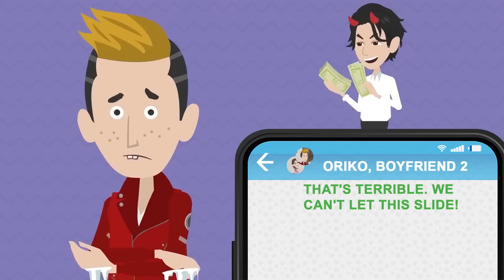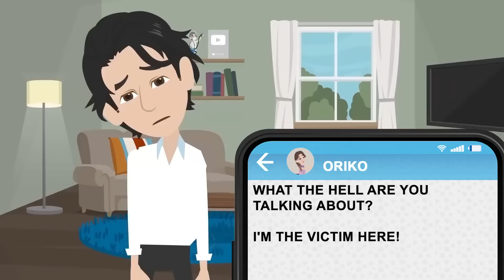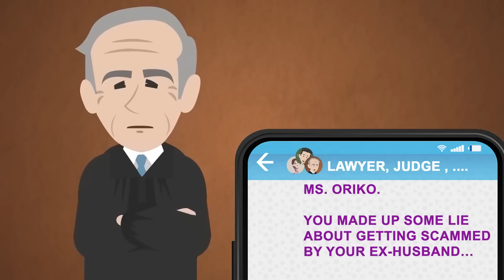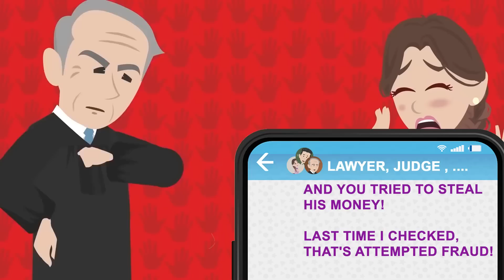My ex-wife is suing me, so I'm going to make regret it